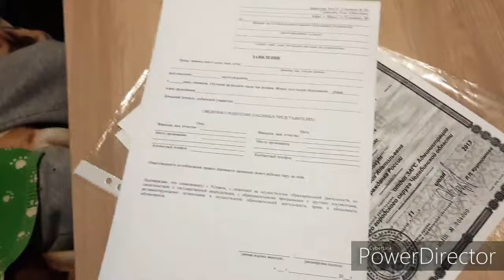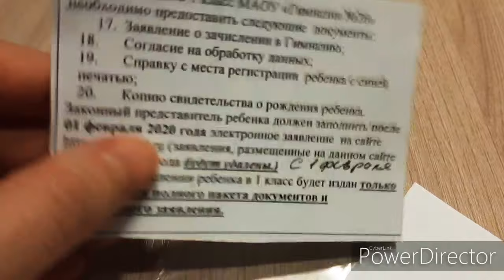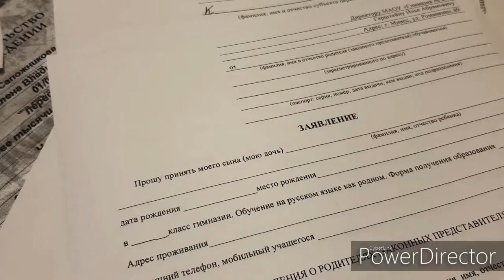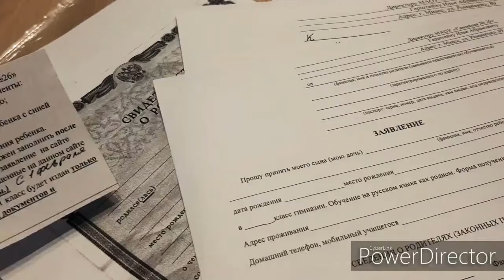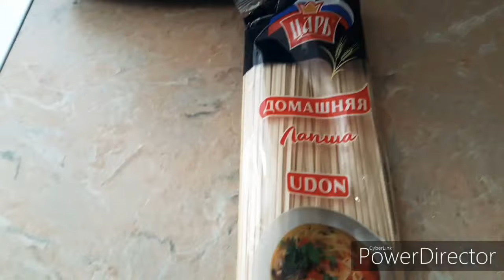Домашний Влог: МИЛЕНЕ НЕЧЕГО НАДЕТЬ, ПОЙДУ ПРОСИТЬ ПО СОСЕДЯМ.